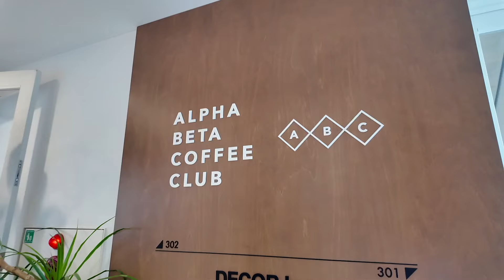Living in Japan | a week in my life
💐about me💐
Hi! My name is Heidi, and I've lived in Tokyo since 2019. I started out as a Japanese language student and since then I've passed the JLPT N4, JLPT N3, and N2 levels.

In my free time, I love exploring what Japan has to offer: from eating delicious Japanese food, cafe hopping, traveling to different prefectures and so much more. In this channel I document my life in Japan. Come join me!